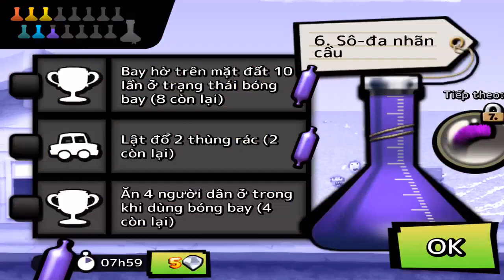Zombie Tsunami - Gameplay Walkthrough Part2 - (iOS, Android)